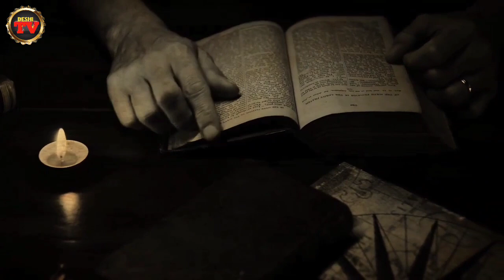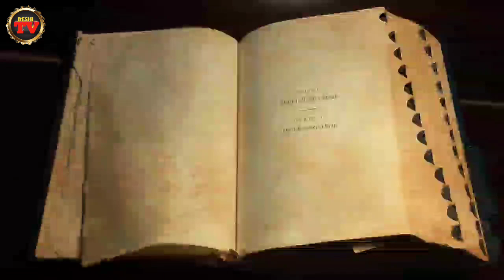किउ नहि नाहाना चाहिये निर्वस्त्र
चरित्रहीन महिलाओं के लक्षण और पहचान।चरित्रहीन महिलाओं की कैसे पहचाने ||SANATAN GYAN KATH, SANATAN GYAN KATH